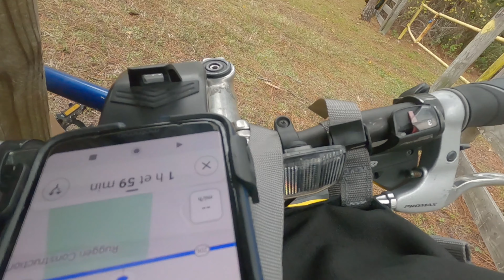VOYAGE à VÉLO en FAMILLE-VLOG1 -SOUTHERN TIER- USA- St Augustine-Palatka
Vlog1 : le voyage a vélo en famille sur la Southern Tier débute ICI!

Pour découvrir notre boutique en ligne, nos produits et nos services

Découvrir le défi de Jessica Lange : courir 26 marathons en 26 jours

Olivier Le Mener, Jessica Lange et Evan Les Cyclopreneurs